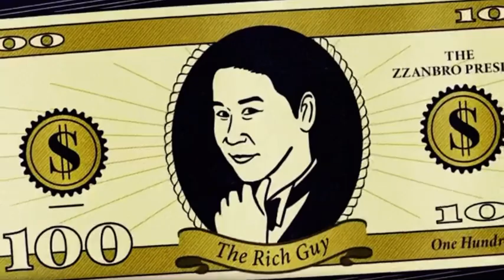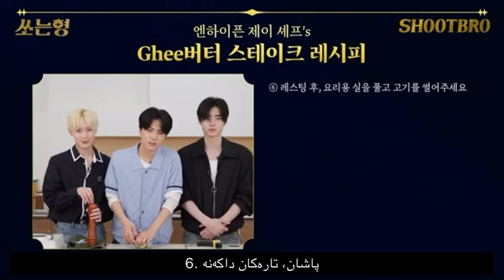Enhypen with shoot bro kurdishsub enhypen kurdish en